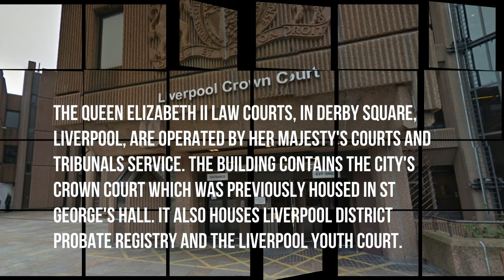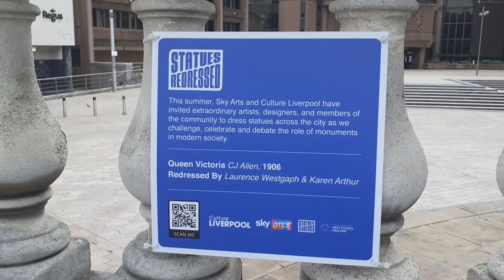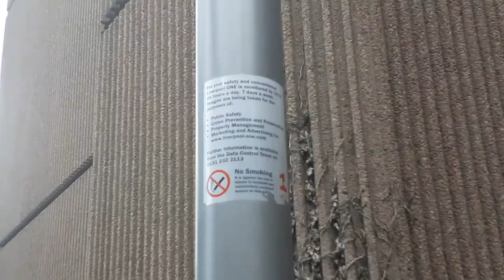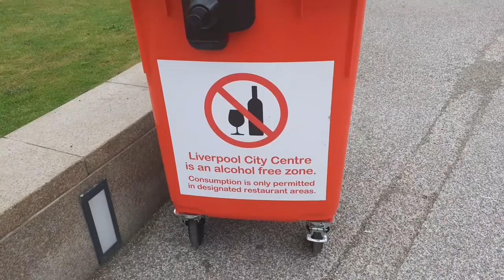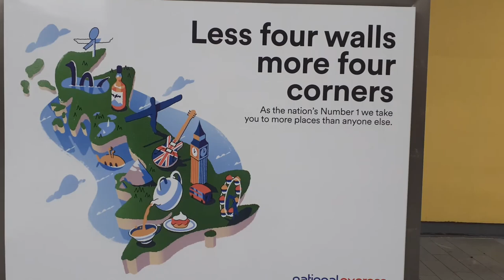The Queen Elizabeth II Law Courts audit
The Queen Elizabeth II Law Courts, in Derby Square, Liverpool, are operated by Her Majesty's Courts and Tribunals Service. The building contains the city's Crown Court which was previously housed in St George's Hall.
Opened: 1984
Architectural style: Brutalist architecture